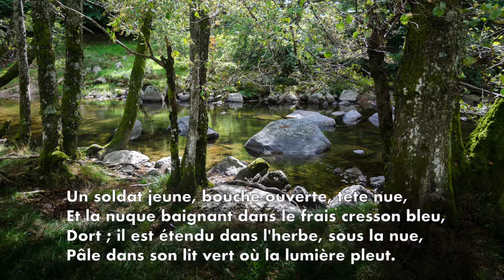Le Dormeur du Val [Arthur RIMBAUD]